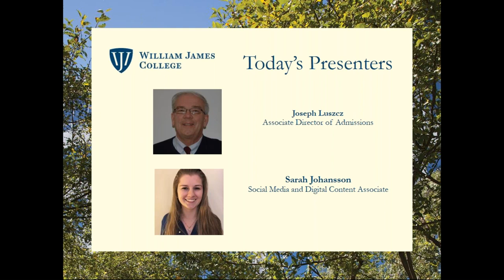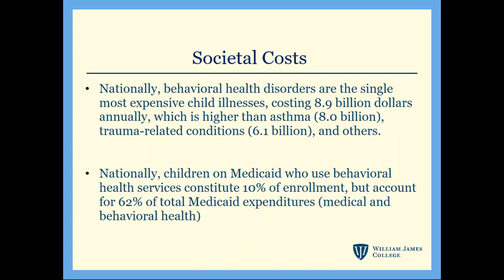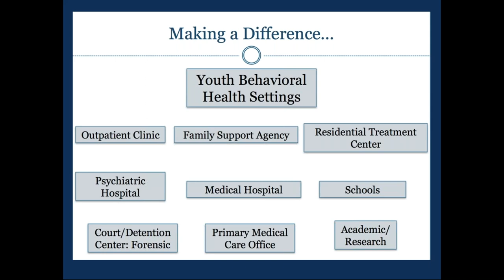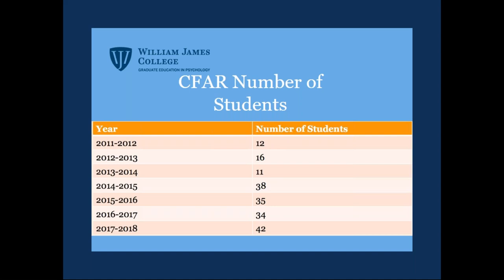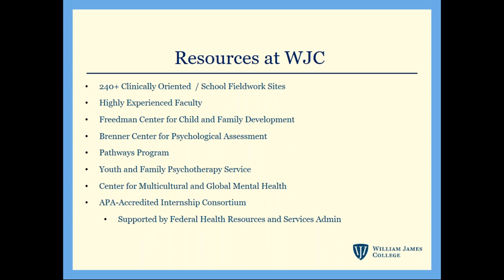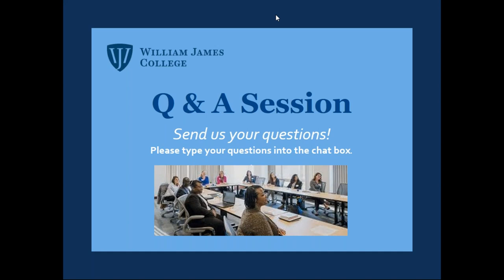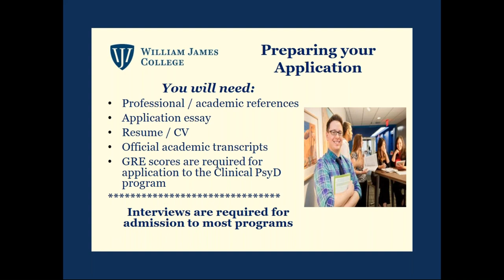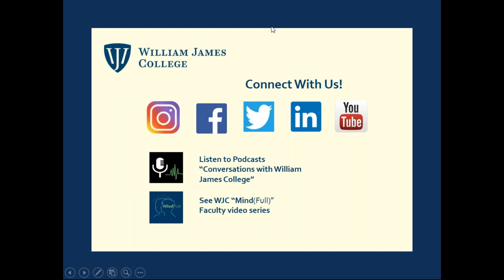Career Series: What is Child and Family Psychology?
This is a pre-recorded webinar from November 5, 2020. Join Dr. Bruce Ecker and Dr. Robert Kinscherff for an examination of this optional concentration within the Master's and Doctoral Programs at William James College. Drs. Ecker and Kinscherff explore topics such as scope of practice in this field, career paths, populations, job outlook, training options, certification/licensure if applicable, and how to embark on this career!